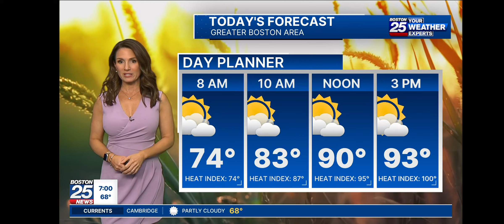June 18, 2024